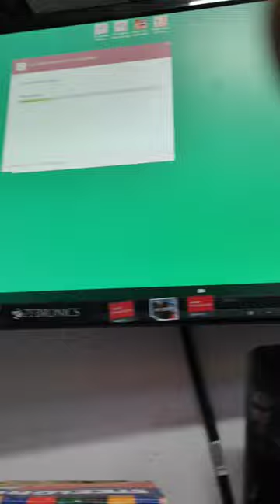CPU Upgrade ✅l Minivlog l Day #168